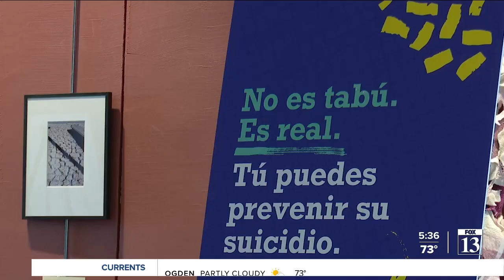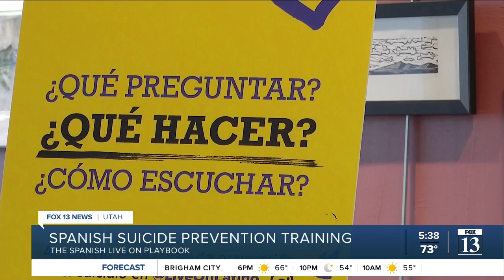'Live On' suicide prevention guide in Spanish provides much-needed resource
The Utah Department of Health and Human Services announced a first-of-its-kind suicide prevention training, all in Spanish, called the "Spanish Live On Playbook."